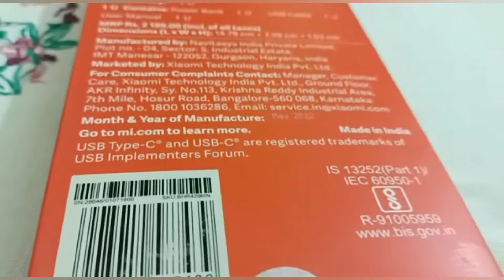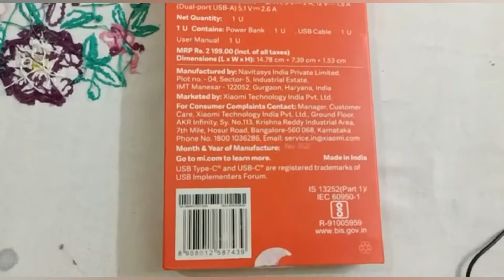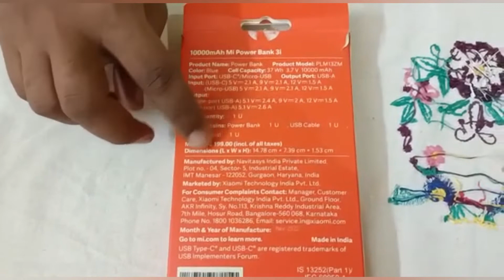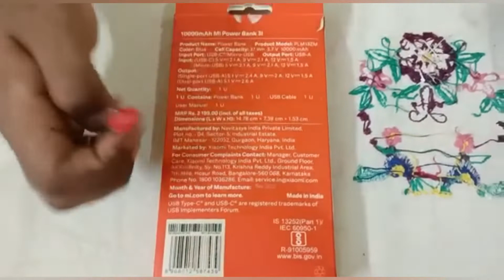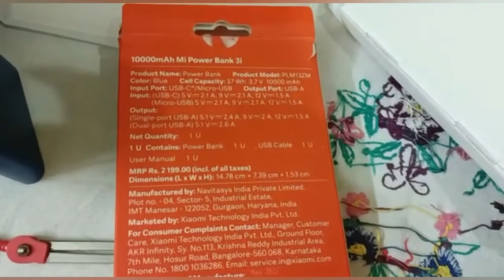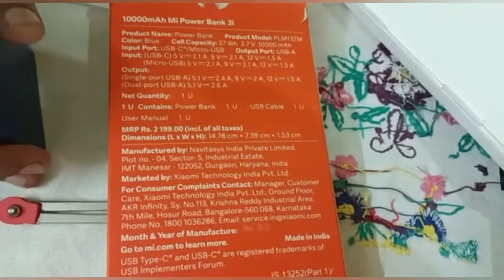MI Powerbank 3i | Unboxing & Overview | Malayalam |Mi powerbank 3i or Powerbank 3i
Hi guys
shopping link :